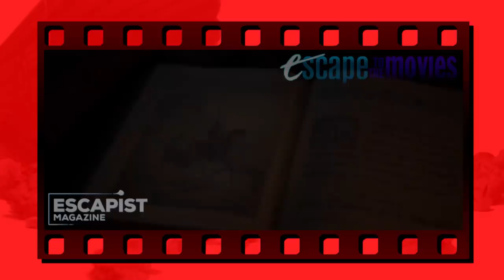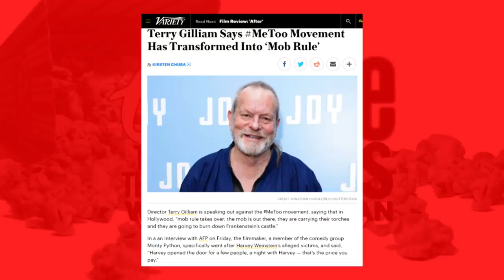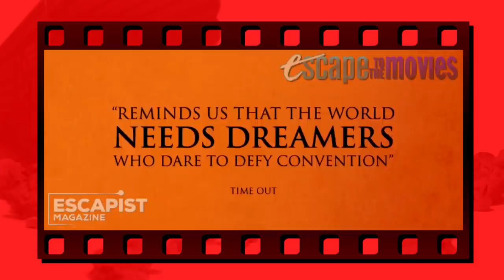THE MAN WHO KILLED DON QUIXOTE (Escape to the Movies)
Terry Gilliam's 25 years in-the-making passion project is finally completed - was it worth the wait? Does it matter?